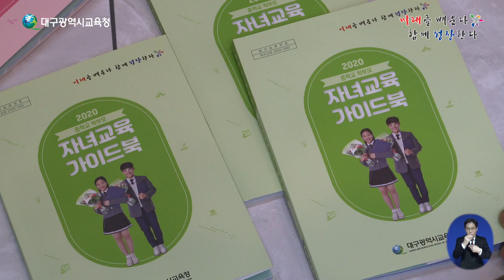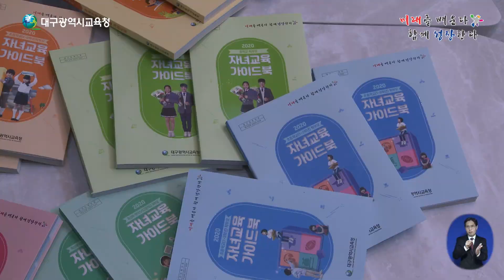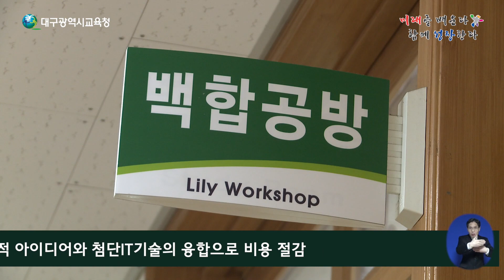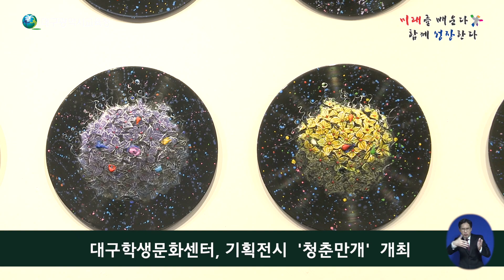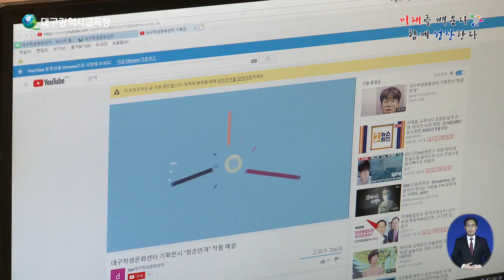2020년 대구미래역량교육뉴스 3회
단신1. 2020 학부모 자녀교육 가이드북 발간
 단신2. 경북여고, 학교공방 활용 급식실 칸막이 부품 자체 제작
 단신3. 대구학생문화센터, 기획전시 '청춘만개'개최
한컷영상- 어린이날 축하영상 '동시 읽어주는 교육감'